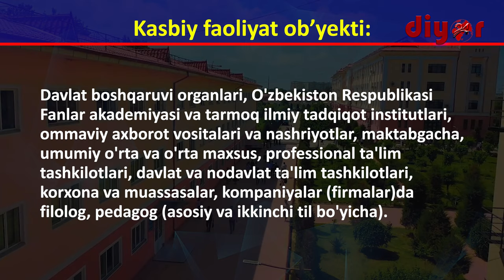ТерДУ таълим йўналишларини битириб қайси соҳаларда фаолият юритиш мумкин?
60230100 – Филология ва тилларни ўқитиш (ўзбек тили) бакалавриат таълим йўналиши бўйича бакалаврларнинг касбий фаолияти қуйидаги видеода батафсил маълумот берилган.